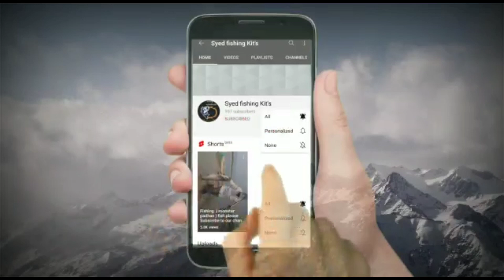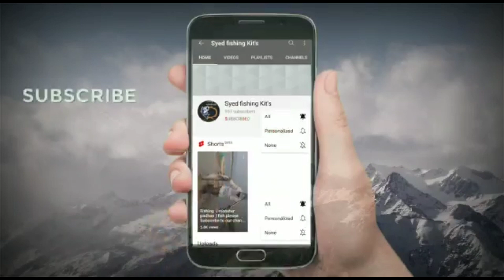fishing with Spoon 🎣🎣🎣🎣🎣🎣🎣🎣🎣🎣🎣 for Big Big Padhan Fishes 🐟🎏🐠🐠🐠🎏🎏🎏🎏🎏🎏🎏 for more information contact 👇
Kagitala Penta
Kadapa
Andhra Pradesh

        what's app link touch here meet me